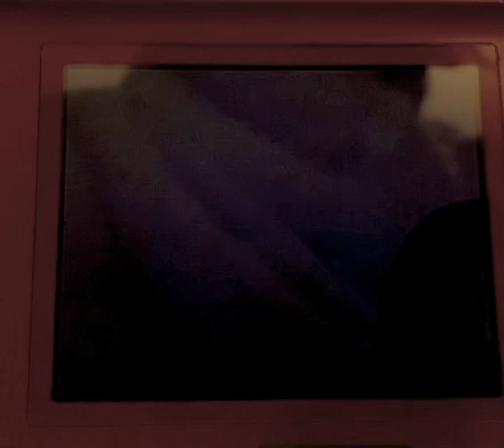mario kart ds freeze